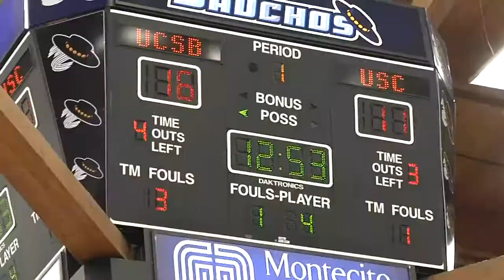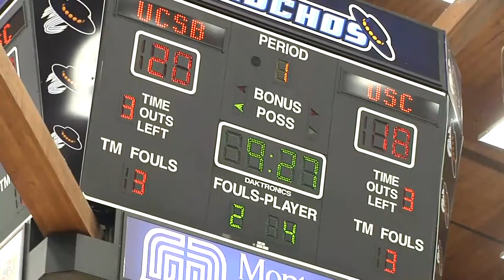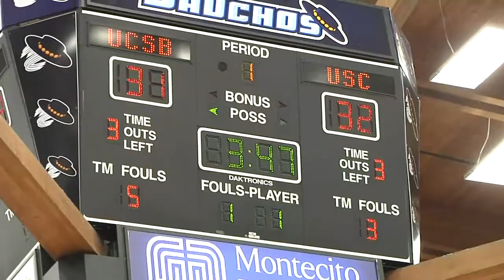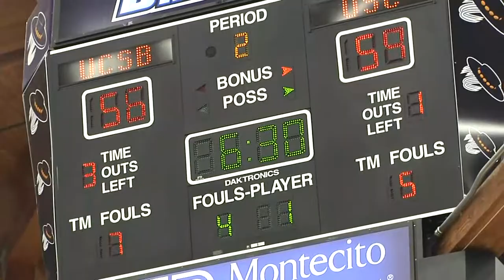USC vs. UCSB MEN'S BASKETBALL 2015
(6-2)  USC      75
(2-4)  UCSB    63 F